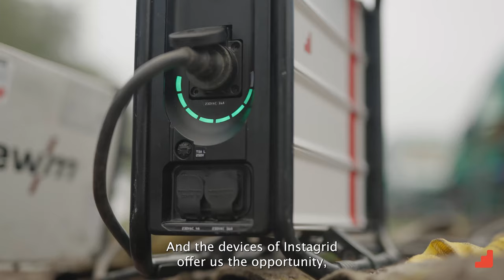Beermann group tries the instagrid ONE max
The Beermann group of companies tested our instagrid ONE max to optimize work processes at different construction sites. 👷🏗️ The verdict?

☑️ Brings ease to daily work thanks to lightweight design and hassle-free use
☑️ Works under rugged conditions due to being weather and shock resistant
☑️ Advances sustainability by making use of electricity produced at the worksite

A good customer experience means the world to us. 🙏